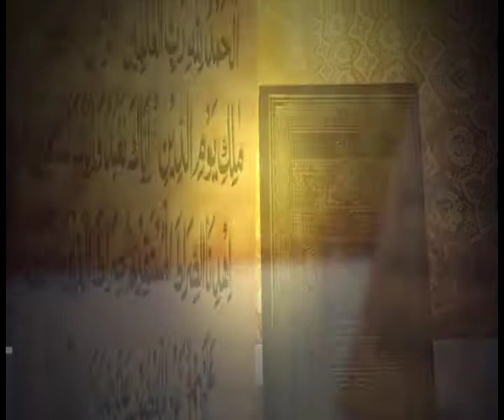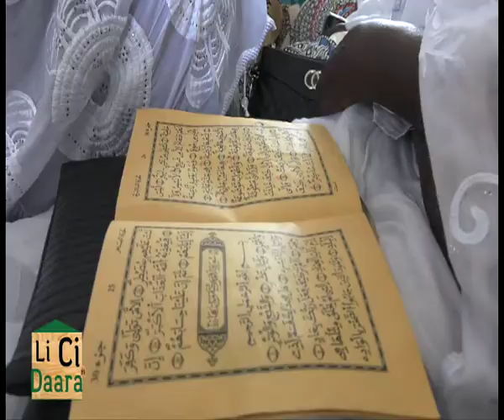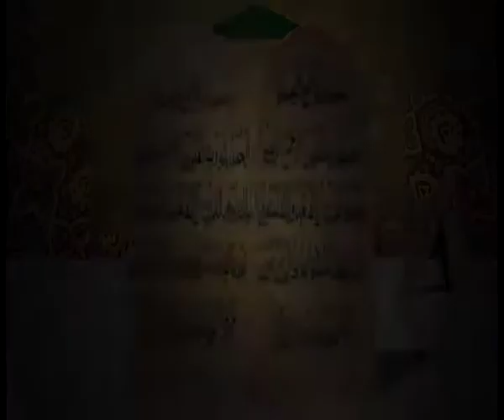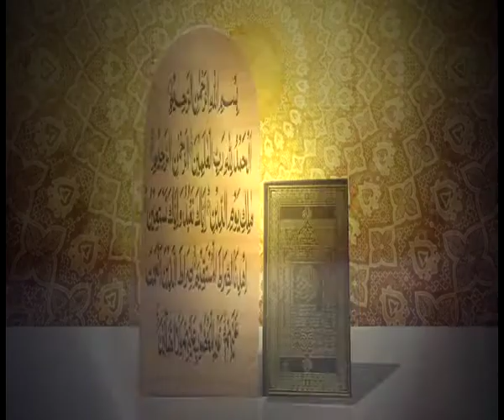Replay - Li Ci Daara Yi - Invitée : Sokhna Oulimata Mbaye - Pr : Mamour Cissé - 28 Mars 2018